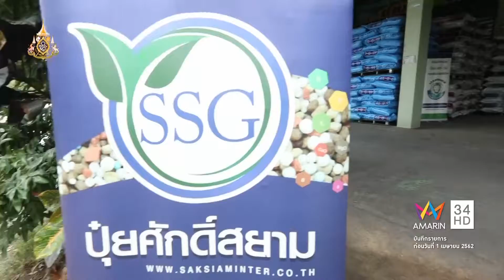ร้านวิโรจน์ ตามอำเภอจาน27 07 62HD